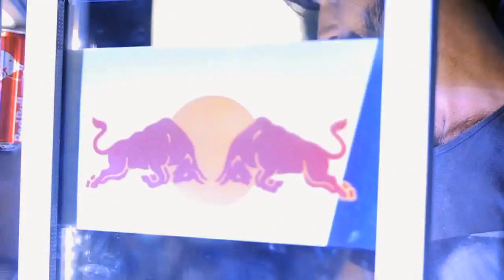ENC010 OPEN AIR - Kris Wadsworth, Percyl, Kulkid, Palma Soundsystem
ENCORE OPEN AIR @ Parc de la Cerisaie — 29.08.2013

w/
KRIS WADSWORTH (Hypercolour, Get Physical)
PERCYL (Krill Music, Pushmaster Discs)
KULKID (Unsigned)
PALMA SOUNDSYSTEM (Palma)

Music : Kris Wadsworth - It's Time / Percyl - Vision 2
Réalisation : Ahmed Hadj Ameur aka Bollywood